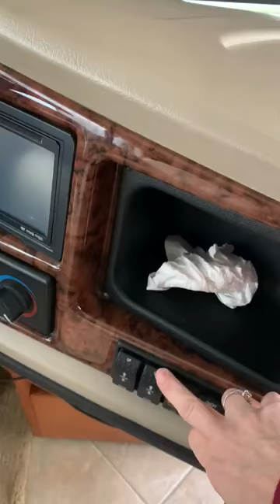Fleetwood Discovery 40G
Interior of Fleetwood Discovery 40G